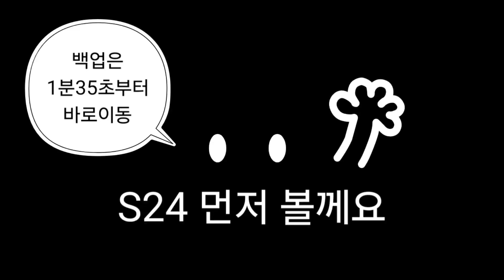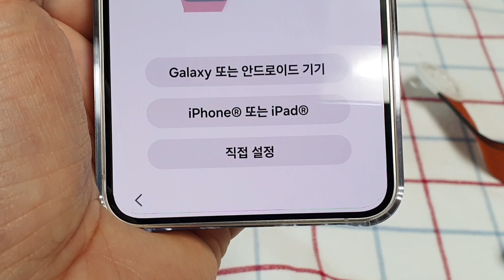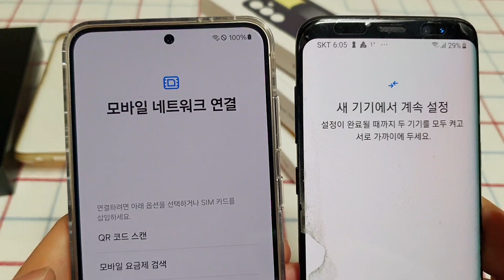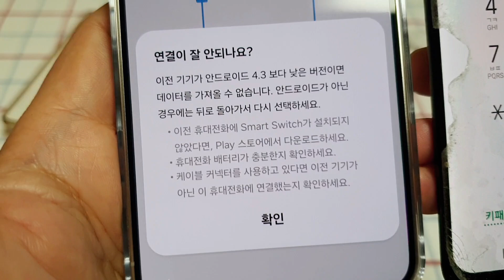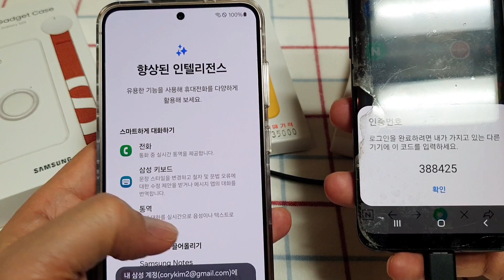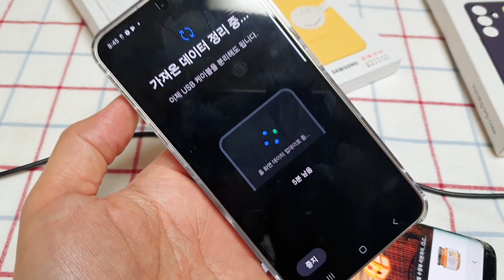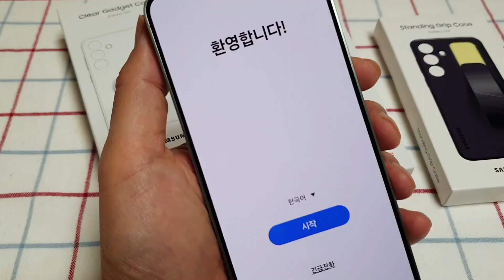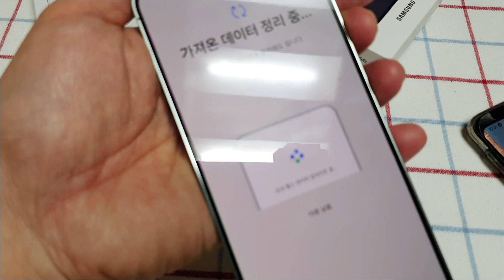갤럭시 S24 | 삼성 Smart switch 데이터 옮기기 | 제일 쉬운 데이터 이동 방법 | 안드로이드 아이폰 데이터 이동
스마트 스위치 어플 사용해서 갤럭시 S8, S9, S10, S20, S21, S22, 아이폰에서 갤럭시 S24로 데이터 전송하여 쉽게 핸드폰 이동하세요

다비체 다양한 디자인 스마트톡 그립 휴대폰 거치대